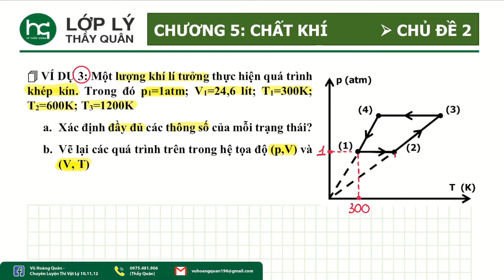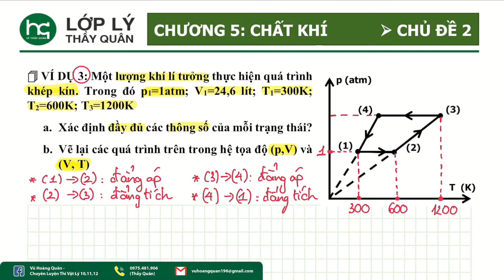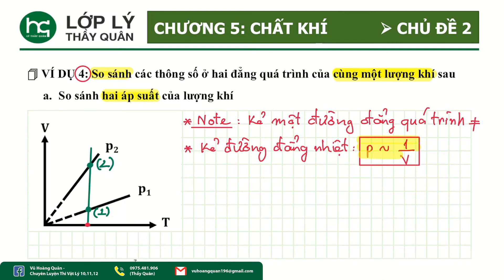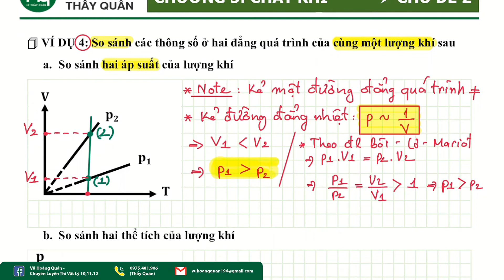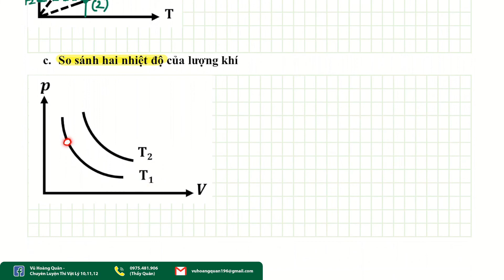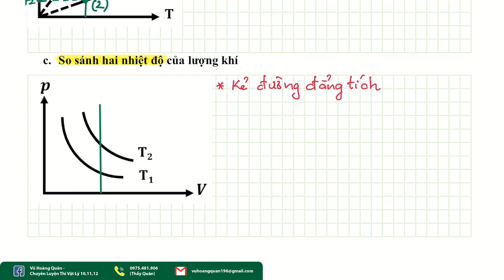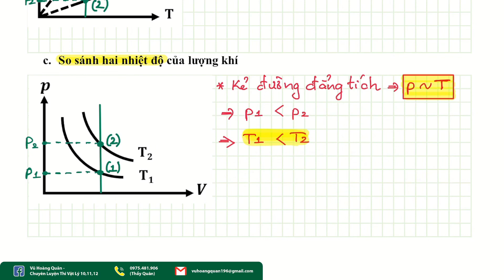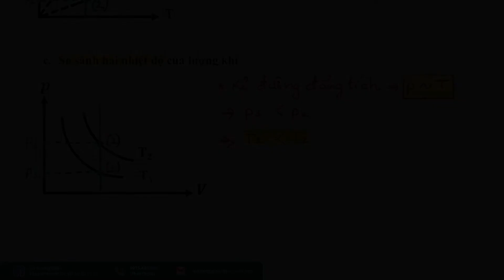Chương 5: Chất Khí _ Chuyên Đề Đồ Thị Chất Khí_Phần 2 II Lý Thầy Quân